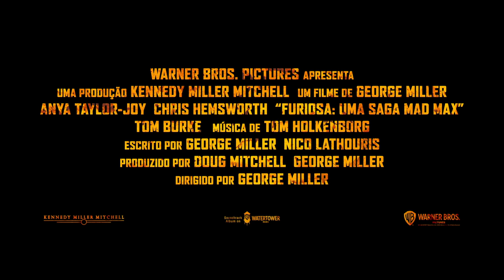FURIOSA: UMA SAGA MAD MAX | TRAILER OFICIAL #2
Ela irá retornar com uma vingança. Furiosa: Uma Saga Mad Max -  23 de maio, somente nos cinemas.

Estrelado por Anya Taylor-Joy e Chris Hemsworth e dirigido pelo genial diretor vencedor do Oscar, George Miller, Furiosa: Uma Saga Mad Max é o aguardado retorno ao icônico mundo distópico criado pelo cineasta há mais de 30 anos com os seminais filmes “Mad Max”.  Miller surpreende mais uma vez com uma nova aventura de ação original e autônoma que vai revelar as origens da poderosa personagem do sucesso global, vencedor de seis prêmios Oscar, “Mad Max: Estrada da Fúria”.  O novo longa-metragem da Warner Bros Pictures e da Village Roadshow Pictures tem produção de Miller e seu parceiro de longa data, o produtor indicado ao Oscar, Doug Mitchell (“Mad Max: Estrada da Fúria”, “Babe – O Porquinho Atrapalhado”), pela produtora australiana da dupla, Kennedy Miller Mitchell.
Quando o mundo entra em colapso, a jovem Furiosa é sequestrada do Green Place das Muitas Mães e cai nas mãos da horda de motoqueiros liderada pelo Senhor da Guerra Dementus. Vagando pelo deserto condenado, eles encontram a Cidadela controlada por Immortan Joe. Enquanto os dois tiranos lutam por poder e controle, Furiosa terá que sobreviver a muitos desafios para encontrar e trilhar o caminho de volta para casa.
Anya Taylor-Joy estrela o papel-título e, com Hemsworth, o filme também é estrelado por Alyla Browne e Tom Burke.
George Miller assina o roteiro de Furiosa: Uma Saga Mad Max, em parceria com seu corroteirista de “Mad Max: Estrada da Fúria”, Nico Lathouris. A equipe de produção criativa de Miller inclui o primeiro assistente de direção PJ Voeten; o diretor de segunda unidade de produção e coordenador de dublês Guy Norris; o diretor de fotografia é Simon Duggan (“Até o Último Homem”, “O Grande Gatsby”); o compositor Tom Holkenborg; o designer de som Robert Mackenzie; o editor Eliot Knapman; o supervisor de efeitos visuais Andrew Jackson; e o colorista Eric Whipp. Na equipe estão ainda colaboradores de longa data de George Miller como o designer de produção Colin Gibson, a editora Margaret Sixel, o mixador de som Ben Osmo, a figurinista Jenny Beavan, e a maquiadora Lesley Vanderwalt, todos premiados com um Oscar por seu trabalho em “Mad Max: Estrada da Fúria”.
A Warner Bros Pictures apresenta, em associação com a Village Roadshow Pictures, uma produção da Kennedy Miller Mitchell, um filme de George Miller, Furiosa: Uma Saga Mad Max. O filme será distribuído mundialmente pela Warner Bros Pictures a partir de 22 de maio de 2024.